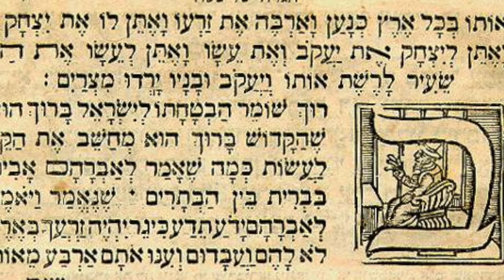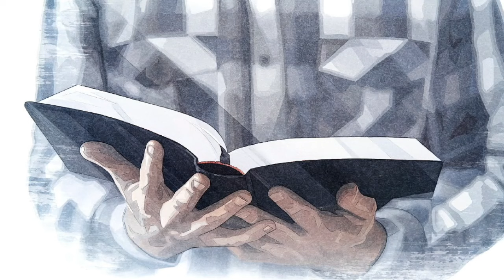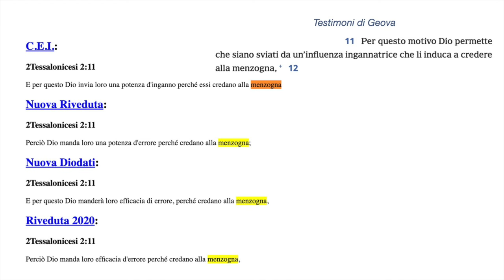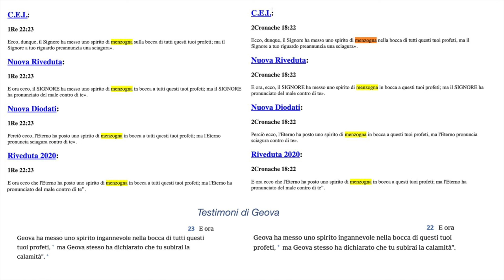Hoops!!! Il diavolo mente e dio non può assolutamente mentire